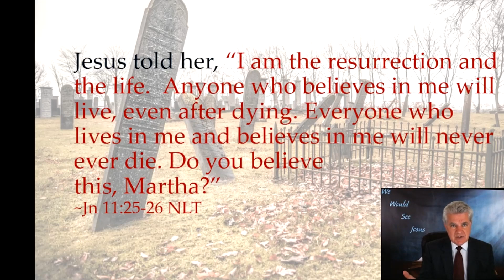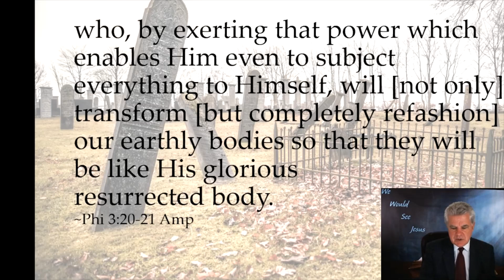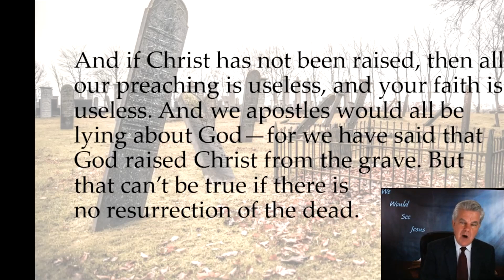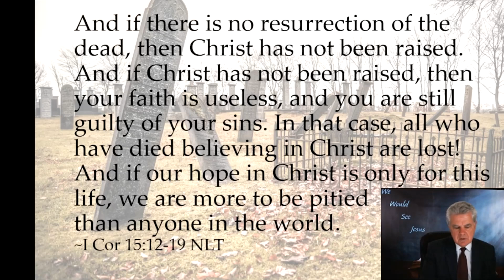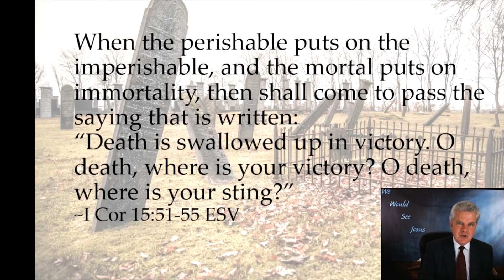The Resurrection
There are three popular beliefs regarding what happens to us after we die.  Do we simply cease to exist?  Are we reincarnated, or are we resurrected?